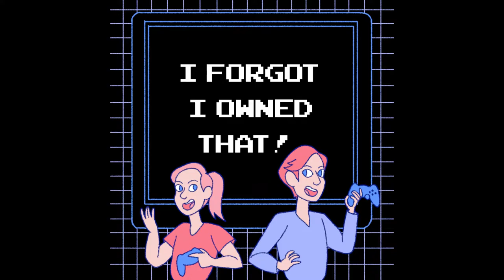DANCE, WATER, DANCE! | Kingdom Hearts 2 #9 [Aug. 6 VOD]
Listen to I Forgot I Owned That! wherever you get your podcasts!